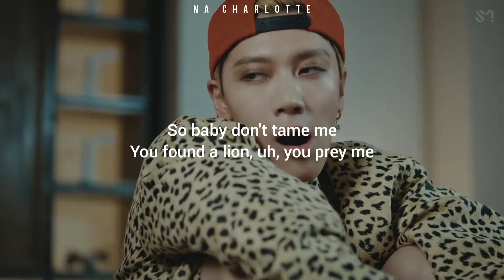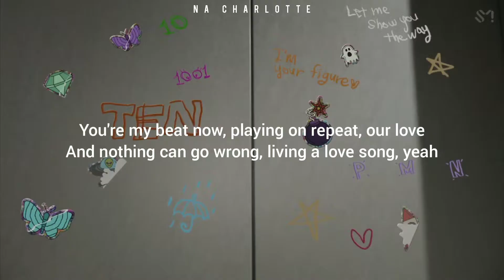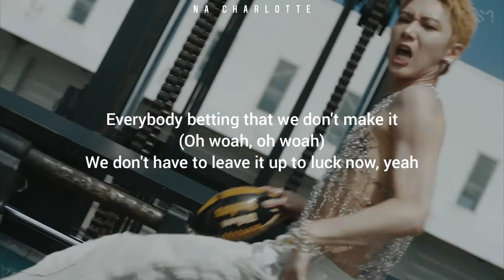TEN - 'Paint Me Naked' (Video Lyrics) [Eng_Indo]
Title: Paint Me Naked
Artist: TEN of NCT, WayV, SuperM

PLEASE DON'T COPY RIGHT :)